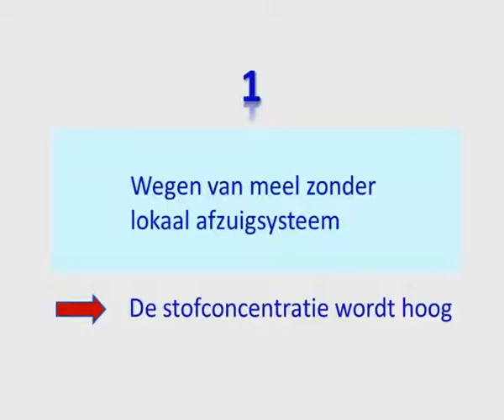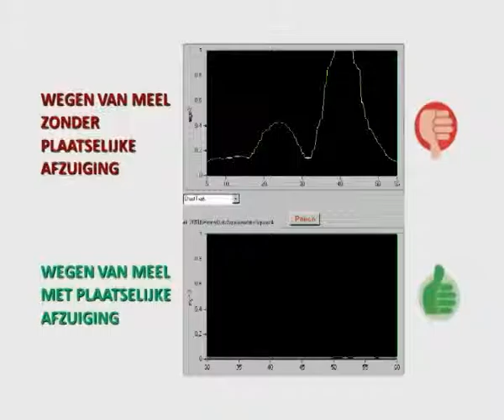Dutch 2 1 13 Local exhaust ventilation